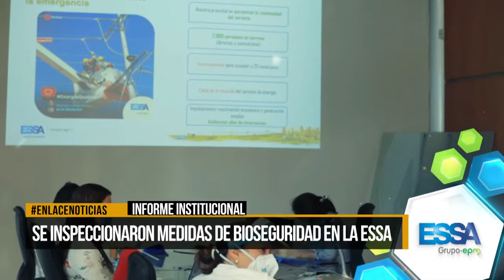Superintendencia de servicios públicos visitó a la ESSA